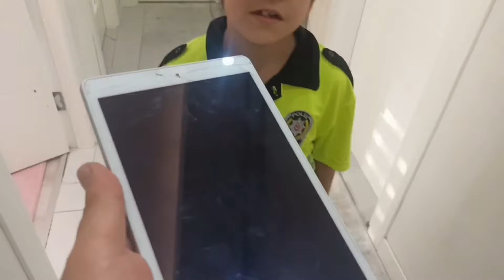EYVAH DR MR BEAN EVİMİZE GELDİ !! BAKIN MELİSA NİSA BU NEYAPTI !! دي دي ميدو - لولو | قناة وناسة